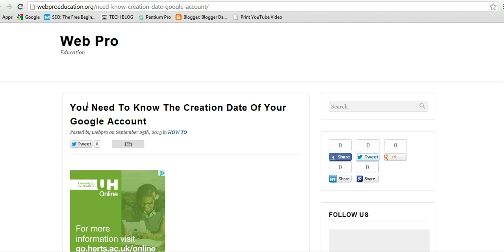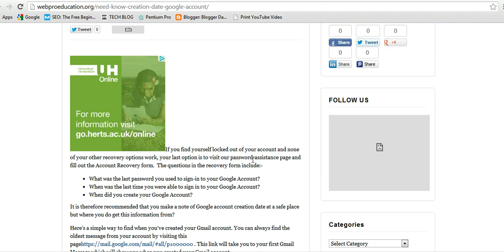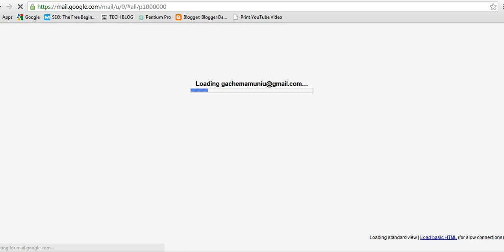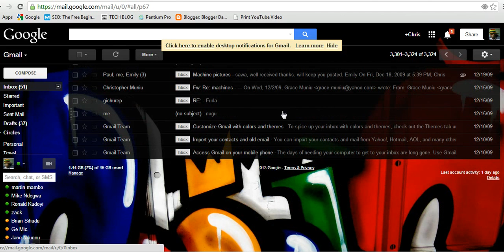The Creation Date Of Your Google Account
How To Find When My Google Account Was Created

Find The Date When You Created Your Google Account

How to Find the Creation Date of your Google Account

Where can I see the date I created my Gmail account?

How to find out when my gmail account was created?

How can I find out my account creation date

How to find the age of a gmail id? (Account creation date)

Find the Creation Date of your Google Account